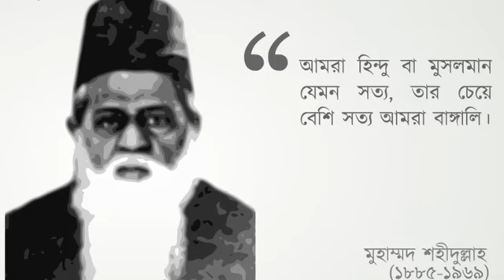ভাষাবিদ বিশিষ্ট শিক্ষক ও দার্শনিক ডক্টর মুহম্মদ শহীদুল্লাহ জীবনী । Biography Of Muhammad Shahidullah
Muhammad Shahidullah was a Bengali linguist, philologist, educationist, and writer.In 2004, he was ranked number 16 in BBC's poll of the Greatest Bengali of all time.
Shahidullah was born on 10 July 1885 to a Bengali Muslim family in the village of Peyara in the erstwhile Bengal Presidency's 24 Parganas district. His father, Mafizuddin Ahmed, was the guardian of a mazar, and his mother, Marguba Khatun, was a housewife.

Shahidullah passed his school final Entrance exam in 1904 from Howrah Zilla School. In 1906, he passed the FA exam from Presidency College in Kolkata. He received the Bachelor of Arts degree with Honours in Sanskrit in 1910 from City College, Kolkata, and Masters of Arts degree in 1912 in comparative philology from the University of Calcutta. He earned his degree from Sorbonne University in 1928 for his research on the dialects of the Charyapada. He was the first Indian Muslim to receive this doctorate degree. He was also a murid (disciple) of Mohammad Abu Bakr Siddique, the inaugural Pir of Furfura, from whom he received mystic education and khilafah (spiritual succession)
Career
Shahidullah began his career by teaching in Jessore Zila School in 1908. After working as the headmaster of Sitakunda High School for some time in 1914, he practiced law at Bashirhat in 24 Parganas. In 1915 he was elected as vice-chairman of the town's municipality. He was Sharatchandra Lahiri Research Fellow (1919–21) under Dinesh Chandra Sen at the University of Calcutta and joined the University of Dhaka as a lecturer in 1921 in Sanskrit and Bangla. During his period at the University of Dhaka he did research on the origins of the Bengali language. In 1925, he presented his thesis that Bangla as a language originated from Gaudi or Magadhi Prakrit. He was principal of Bogra Azizul Huq College from 1944 to 1948. He then returned to the University of Dhaka, serving as head of the Bangla Department and dean of the Faculty of Arts. He taught part-time at the Law Department (1922–25) and the International Relations Department as a teacher of French (1953–55). He worked as head of the Bangla and Sanskrit Department of the University of Rajshahi (1955–58).

He served as an editor for the Islami Bishwakosh project for a while.

Muhammad Shahidullah's mastery of different languages was extraordinary and outstanding. He was fluent in 24 languages and had an outstanding knowledge of 18 languages. Some of the notable languages are Bengali, Urdu, Persian, Arabic, English, Assamese, Oriya, Maithili, Hindi, Punjabi, Gujarati, Marathi, Kashmiri, Nepali, Sinhala, Tibetan, Sindhi, Sanskrit, Pali etc.

Noteworthy books
Sindabad Saodagarer Galpa (The Stories of the Merchant Sindbad, 1922)
Bhasa O Sahitya (Language and Literature, essays, 1931)
Bangala Byakaran (Bangla Grammar, 1936)
Diwan-i-Hafiz (Poems of Hafiz, translation, 1938)
Shikwah O Jawab-i-Shikwah (Questions and Their Answers, translation from Iqbal, 1942)
Rubaiyat-i-Omar Khaiyam (Quatrains of Omar Khayyam, translation, 1942)
Essays on Islam (1945)
Amader Samasya (Our Problems, essays, 1949)
Padmavati (Volume I ed, 1950)
Bangla Sahityer Katha (History of Bangla Literature, Volume I in 1953, Volume II in 1965)
Vidyapati Shatak (Collection of Vidyapati's Songs, text analysis, 1954)
Bangla Adab Ki Tarikh (History of Bangla Literature, essays, in Urdu, 1957)
Bangla Sahityer Itihas (History of Bangla Literature, 1957)
Bangala Bhasar Itibrtta (History of Bangla Language, 1959)
Amarkabya (Unforgettable Poetical Works, 1963)
Sekaler Rupkatha (Fairy Tales of Ancient Time), 1965
Family
Shahidullah has seven sons and two daughters. Children: Mohammad Raziullah, Mohammad Safiyullah, Mohammad Waliullah, A K Mohammad Zakiyullah, Mohammad Taqiullah, Mohammad Naqiullah, Mohammad Bashirullah, Mohzuza Haque (born Khatun), Masrura Haque (born Khatun).

His third son A.K.M. Zakiyullah established a school named 'Dr. Shahidullah Gyanpith' in Hazi Osman Goni Road, Alu bazaar (Old Dhaka) and a research library named ’Dr. Shahidullah Memorial Library and Language Research Center’ in Senpara Parbata, Mirpur-10, Dhaka.

Another of his son Abul Bayan M. Naqiyyullah (M.S) studied in George Washington University in Washington DC, USA and settled in Cairo, Egypt after serving as a pathologist in Saudi Arabia. Another of Shahidullah's son, A.K.M. Bashirullah – known popularly by his alias Murtaja Baseer – is considered one of the most stylish and foremost painters in Bangladesh.
Shahidullah made Professor Emeritus by the University of Dhaka (1967) for his lifetime contribution in research on language and literature.

Best Regards.